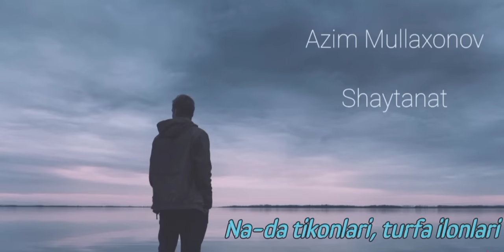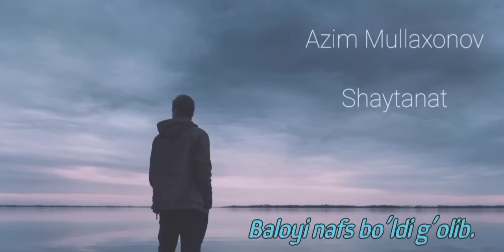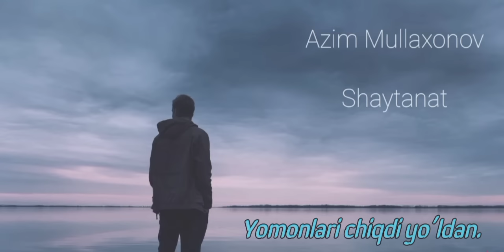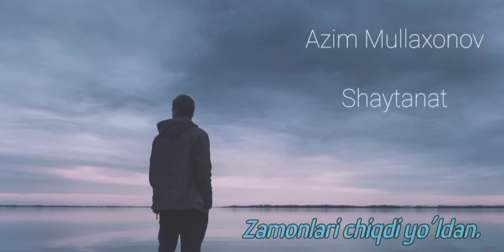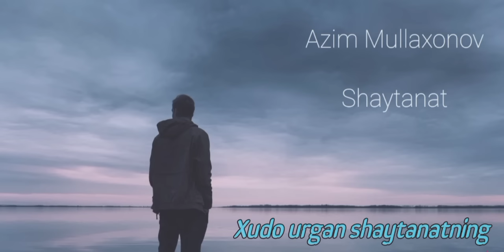Azim Mullaxonov - Shaytanat (Matnli)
Matnli qo'shiqlar * Songs with lyrics